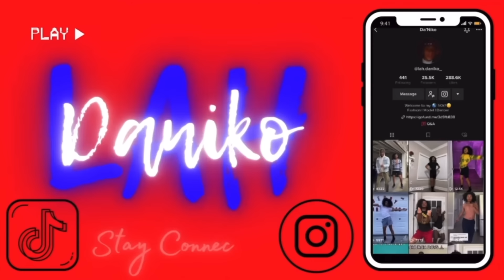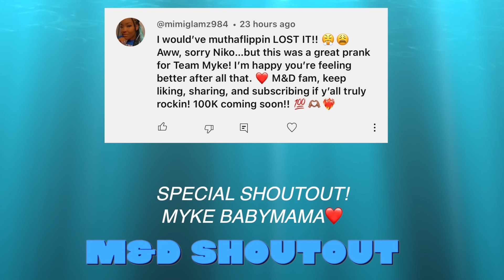IGNORING MY BOYFRIEND FOR 24HRS PRANK!!!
NEW VIDEOS 🔥